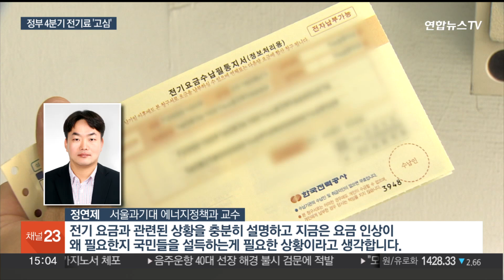올리기도 묶기도 부담인 전기요금…정부 '고심' / 연합뉴스TV (YonhapnewsTV)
올리기도 묶기도 부담인 전기요금…정부 '고심'

[앵커]

한국전력의 부채가 200조원을 넘었죠.

그런데 최근 유가 등 국제 에너지 가격까지 또 오르면서 4분기 전기 요금 인상 필요성이 대두하고 있습니다.

하지만 물가와 내년 총선을 고려해야 하는 정부로선 쉽지 않은 결정입니다.

김종력 기자입니다.

[기자]

지난 6월 말 기준 한국전력의 총부채는 201조4,000억원.

6개월 만에 8조원 넘게 늘어 사상 처음 200조원을 돌파했습니다.

상반기 기준 매월 이자 부담만 2,000억원을 넘는 것으로 알려졌는데, 여기에 또 다른 악재가 찾아왔습니다.

한동안 안정적이던 원윳값 등 국제 에너지 가격이 다시 오름세를 보이고 있는 겁니다.

에너지 가격 상승은 발전사가 한전에 파는 전력 가격 인상으로 이어지고 전기요금을 못 올리면 이 부분은 고스란히 한전의 손실로 귀결됩니다.

정부가 4분기 전기요금 인상 가능성을 내비친 이유입니다.

[한덕수 / 국무총리(지난 7일)] "가능하다면 전력요금 조정도 좀 신중하게 검토해야 한다고 생각하고요."

하지만 최근 소비자 물가 상승률이 석 달 만에 다시 3%로 확대됐고, 4분기는 겨울철 난방 전력 수요까지 늘어나는 시기라, 국민 부담을 고려하면 인상이 어려울 것이란 전망도 있습니다.

정부가 내년 4월 총선도 의식하지 않을 수 없다는 점 역시 인상의 발목을 잡는 또 다른 이유입니다.

그렇다고 눈덩이처럼 불어날 손실과 빚을 그대로 두는 것도 한계가 있습니다.

[정연제 / 서울과기대 에너지정책과 교수] "전기요금과 관련된 상황을 충분히 설명하고 지금은 요금인상이 왜 필요한지 국민들을 설득하는 게 필요한 상황이라고 생각합니다."

정부는 한전 등과 논의를 거쳐 4분기 전기 요금을 오는 21일 발표할 예정입니다.

연합뉴스TV 김종력입니다.